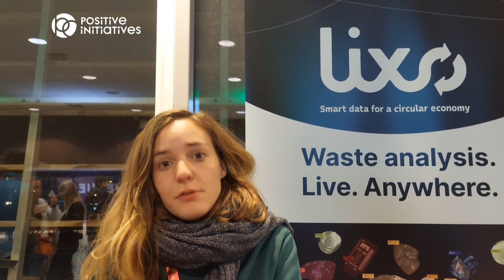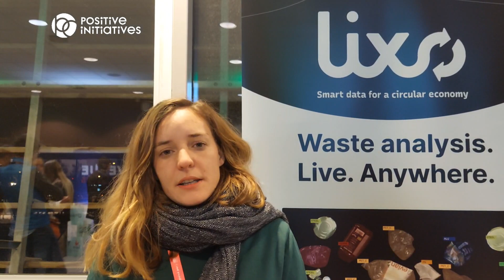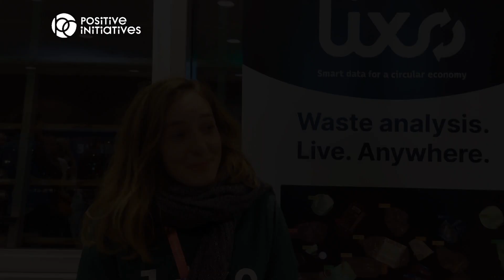Marjorie Darcet- LIXO - GREEN20 SUMMIT Grenoble 2022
ITW de Marjorie Darcet- LIXO - GREEN20 SUMMIT Grenoble 2022